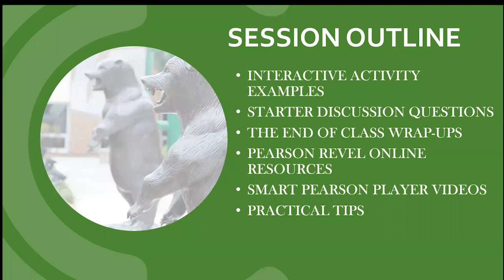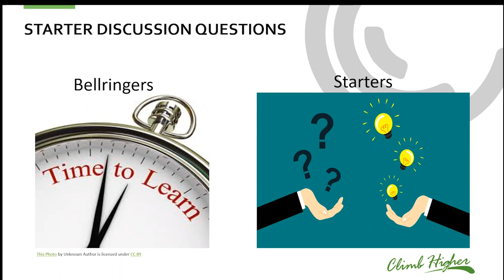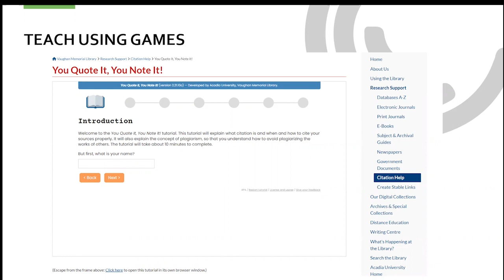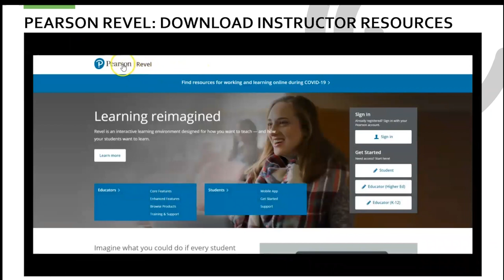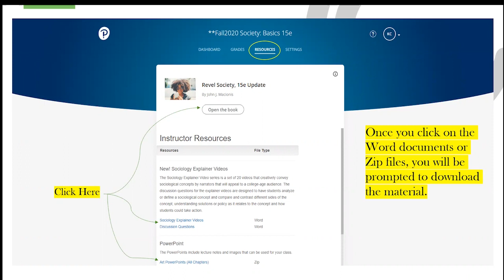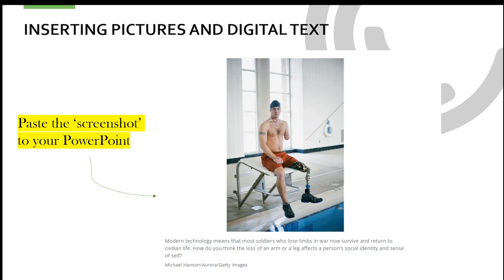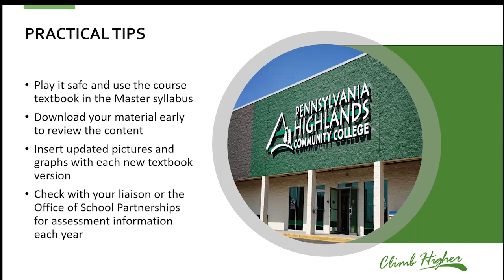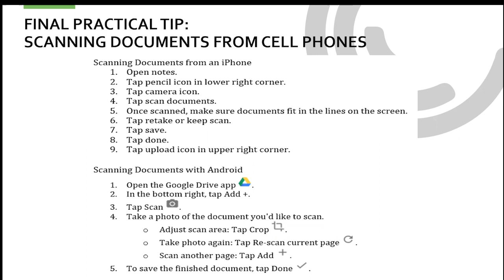Sociology Issues in the Classroom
In the ACE social sciences discipline meeting, Dr. Kacey Crowley explains best practices for encouraging in-depth class discussion on sociology issues in a high school environment. Crowley also reviews the material contained in the Revel software used in our college sociology classes, including instructor resources, interactive media, and online quizzes.